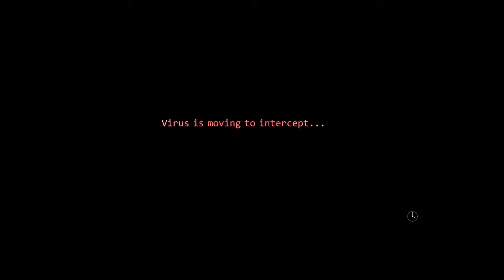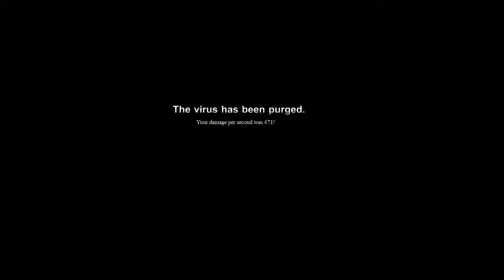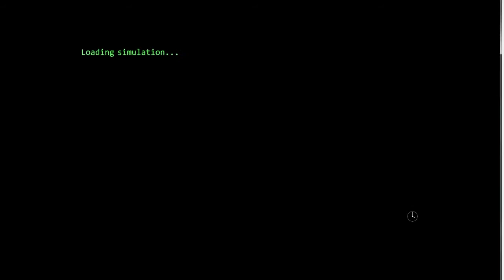92% COMPLETE !!! - The Desolate Hope #32